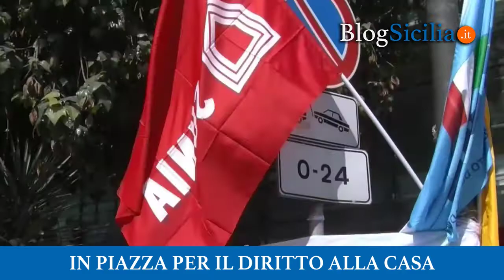Palermo, In piazza per il diritto alla casa